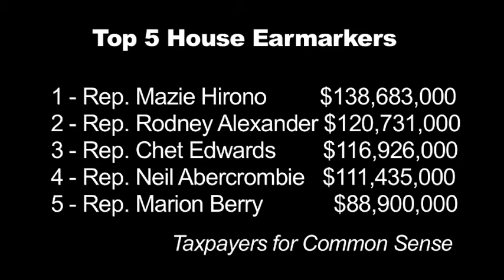Stoplight: Spending Wisely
President Barack Obama says he wants Congress to spend our tax dollars wisely. In his Stoplight® commentary, Stuart Shepard encourages the president to follow through with his promise.